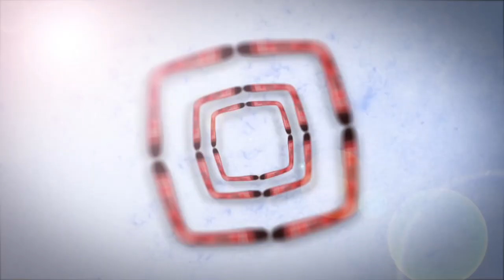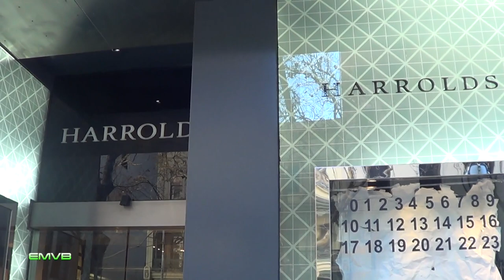Centro de Melbourne - EMVB - Emerson Martins Video Blog 2014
Que tal dar um passeio com o Emerson pelo centro de Melbourne, capital do estado de Victoria???